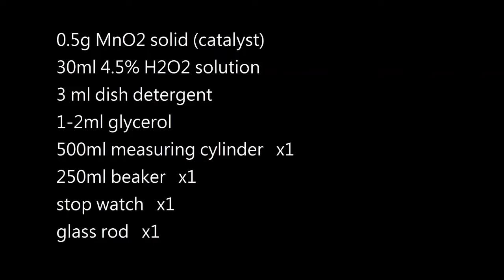Elephant tooth paste 大象牙膏